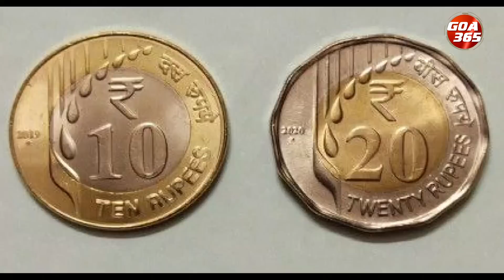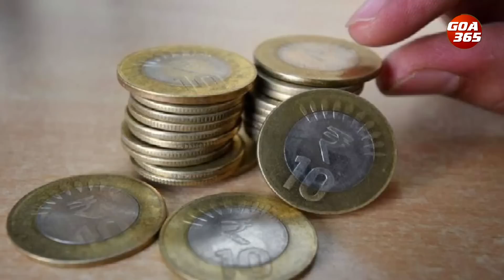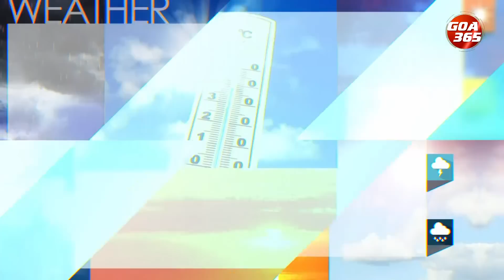GOA365 KONKANI KHOBRO 9TH MAY 2023